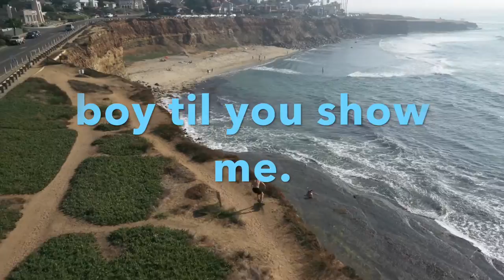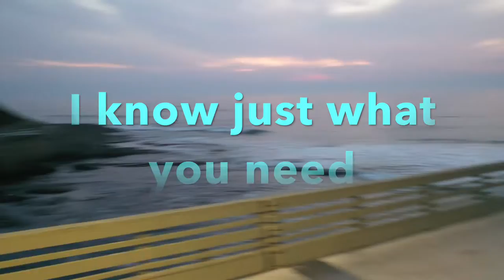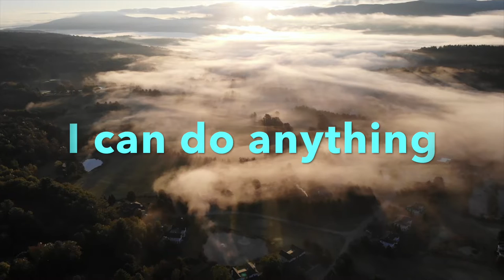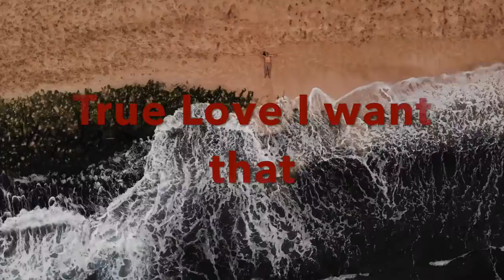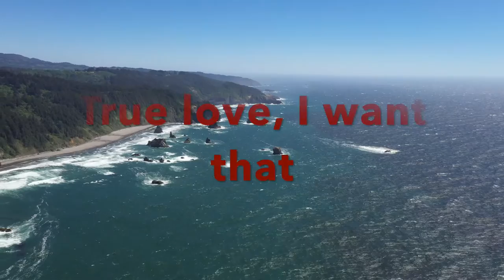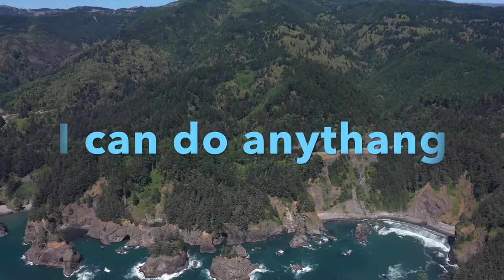Rayn Jackson With or Without You (Lyric Video)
Rayn Jackson - Topic